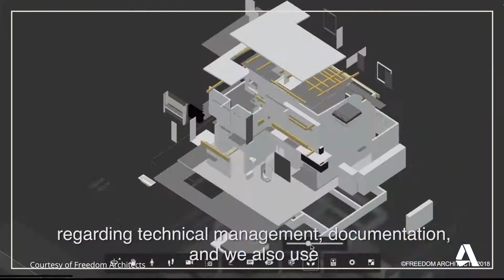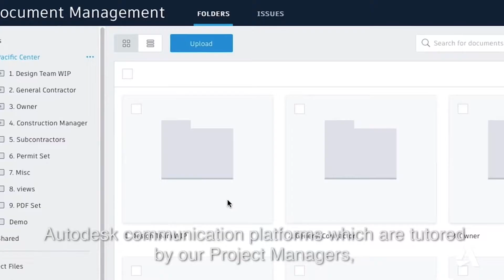Wavegarden Customer video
Video about how Wavegarden began developing the concept of surfing outside the sea using AEC Collection and BIM 360 Docs. Spanish with subtitles in English.